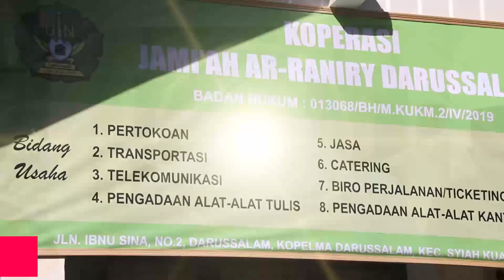BERITA VIDEO : Rektor Launching Koperasi Jamiah Uin Ar-Raniry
Rektor Launching Koperasi UIN Ar-Raniry